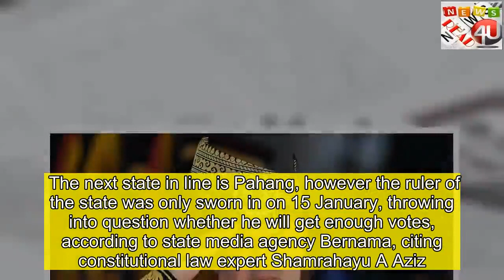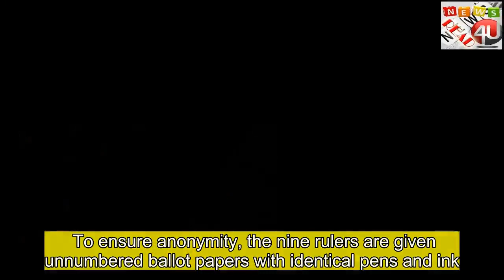Malaysia to pick king after shock abdication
thank for click  Malaysian royals are voting on a new king after the previous monarch, in an unprecedented move, abdicated the throne before the end of his term.  A new ruler, known as the Yang di-Pertuan Agong, is usually picked every five years.  But Sultan Muhammad V abdicated in January after just two years on the throne, a first in Malaysian history.  Malaysia has a constitutional monarchy. However, the rulers do not participate in daily governance.  A new ruler is expected to be sworn in on 31 January.    In November, Sultan Muhammad V went on medical leave. Later that month, photos emerged on social media that appeared to show his wedding to a former Miss Moscow in the Russian capital. Muhammad V, who was 47 when he was sworn in, has garnered a reputation for his enthusiasm for extreme sports like off-road driving, shooting and endurance challenges. His shock abdication has put the spotlight on Malaysia's unusual monarchy, the only rotational monarchy in the world. The sultan and the showgirl Malaysia: What you need to know What is Malaysia's monarchy system The role of the Yang di-Pertuan Agong dates back to 1957 when the Federation of Malaya was declared independent from the British Empire.  There are nine Malay rulers from nine of the 13 states that make up Malaysia. These rulers are elected as king on a rotational basis by the Conference of Rulers.  The Conference of Rulers is a council made up of the nine Malay rulers as well as governors from the four remaining states without a royal family.  However, in the election of the Yang di-Pertuan Agong, only the nine sultans will have a vote.How is the new king ? The Conference of Rulers will gather to elect the next king based on a particular order of the nine Malay rulers which was set back when the office of the Yang di-Pertuan Agong was first established in 1957.  The selection is based on a rotational system where the ruler of the state next in line is typically elected. The next state in line is Pahang, however the ruler of the state was only sworn in on 15 January, throwing into question whether he will get enough votes, according to state media agency Bernama, citing constitutional law expert Shamrahayu A Aziz.   The nine Malay rulers will be given a ballot paper with only one name, typically the name of the sultan from the state next in line. They will then anonymously indicate if they think the sultan is suitable or not for the role.  A ruler must secure a five-vote majority to be the next king. If he does not secure enough votes or declines the position, the election process is repeated with the name of the sultan from the state next in line.  To ensure anonymity, the nine rulers are given unnumbered ballot papers with identical pens and ink. What power does the king have? The position is largely ceremonial, with power in the hands of parliament and the prime minister. The king does not participate in the daily governance o